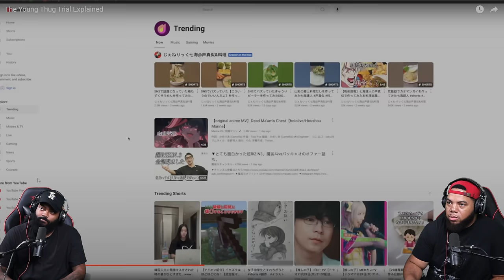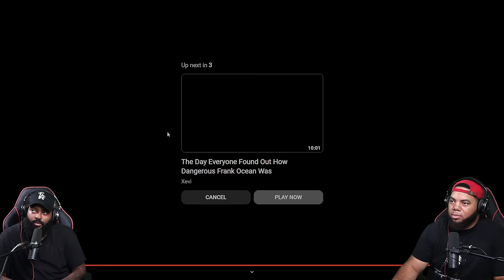INTHECLUTCH REACTS TO THE YOUNG THUG TRIAL EXPLANIED